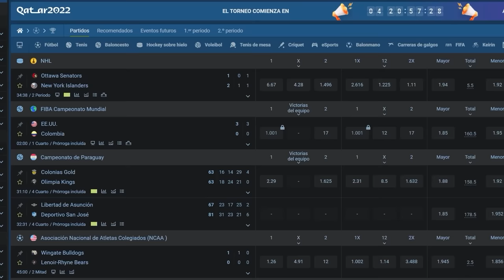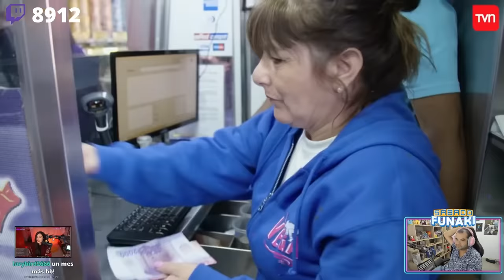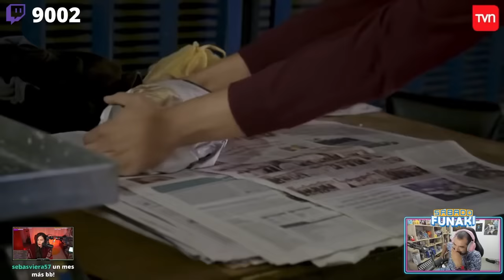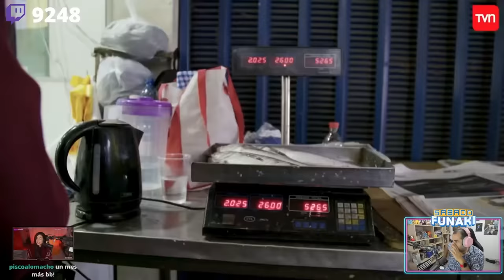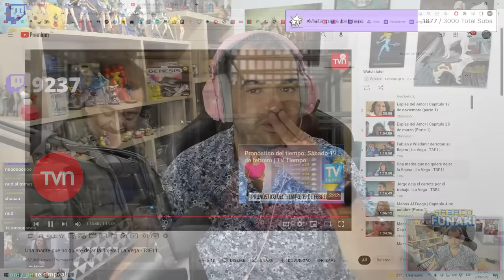LA MAMA QUE NOS TOCÓ